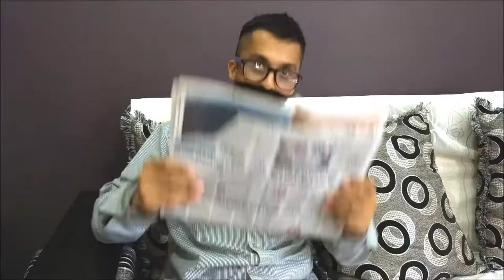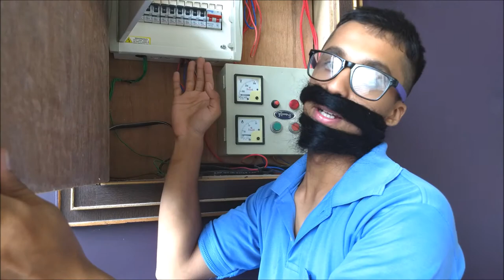LIFE OF AN ENGINEER ||Silly Questions Asked By People From An Engineer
Things Engineering Students Are Tired Of Hearing.